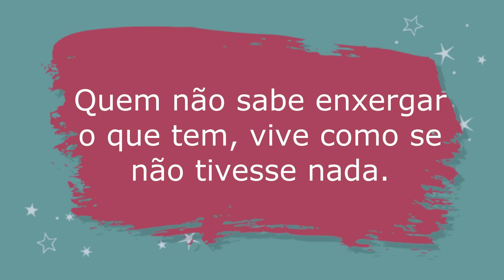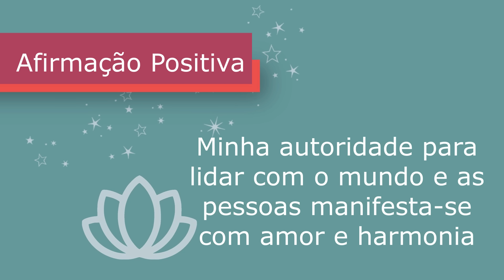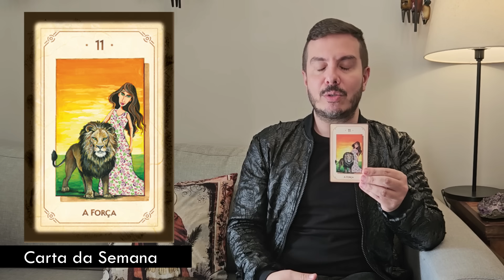CARTA e ASTRAL da SEMANA - 03 a 09 de SETEMBRO 2023 | André Mantovanni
Saiba todas as energias que estarão favorecendo a próxima semana e ainda faça sua pergunta para a Carta da Semana!

🔮Quer fazer 1 pergunta para o Tarô?

🌸Afirmação Positiva da Semana:
Minha autoridade para lidar com o mundo e as pessoas manifesta-se com amor e harmonia

🔮Faça uma consulta com meus amigos esotéricos e aproveite o valor promocional! 20 minutos por R$ 50,00.

💡Faça 2 perguntas para o André Mantovanni e receba as respostas em áudio!